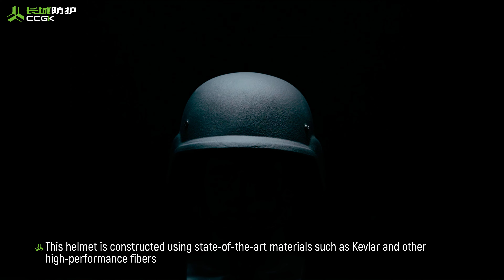CCGK M88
The M88 Ballistic Helmet is a cutting-edge piece of protective gear that offers unparalleled ballistic protection and is specifically designed for military and law enforcement personnel operating in high-risk environments. This helmet is constructed using state-of-the-art materials such as Kevlar and other high-performance fibers, which provide superior strength, durability, and resilience against various types of ammunition and fragmentation.

This helmet boasts a sleek and ergonomic design that offers complete coverage of the head, including the ears and neck, while still allowing for maximum mobility and comfort. Its adjustable chin strap and cushioned interior provide a comfortable and secure fit, allowing the wearer to remain focused and protected in even the most intense situations.

The M88 Ballistic Helmet has undergone rigorous testing to meet and exceed international standards for ballistic protection, including the National Institute of Justice (NIJ) Level IIIA standard. This level of protection ensures that it is capable of stopping most handgun rounds and fragments from explosive devices.

M88 Ballistic Helmet is a premium piece of protective headgear that provides the ultimate level of ballistic protection, mobility, and comfort. It is an essential piece of equipment for military and law enforcement personnel operating in high-risk environments and is designed to withstand the most extreme conditions while ensuring the wearer remains protected at all times.